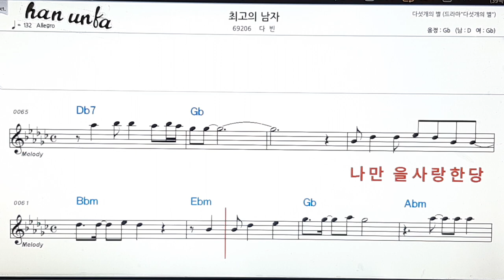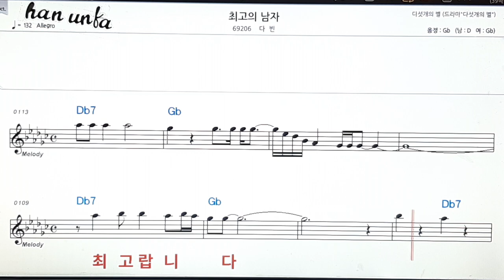최고의 남자/다빈👍노래 반주, 코드 악보,가라오케💋Karaoke*Sheet Music*Chord*MR